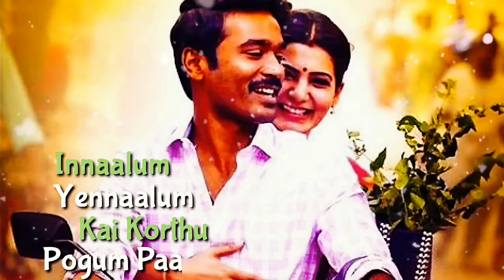Subscribe Paatu Cassette